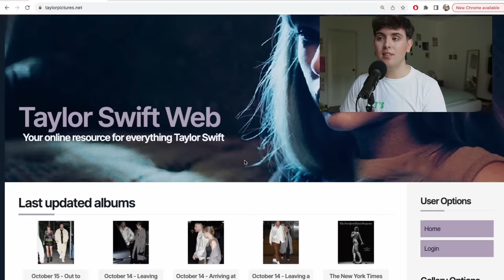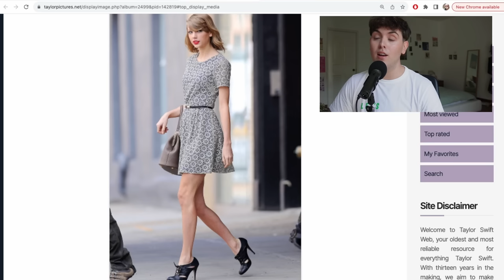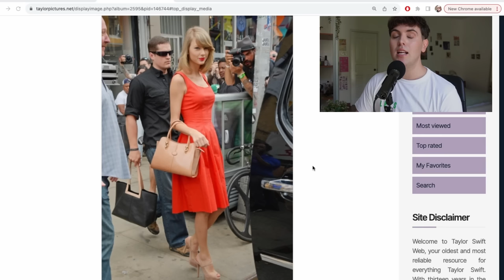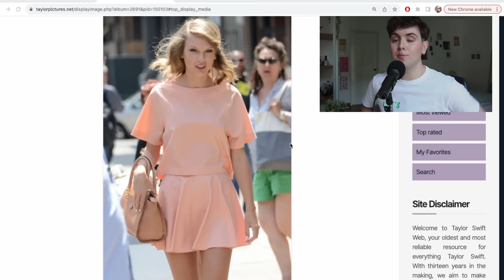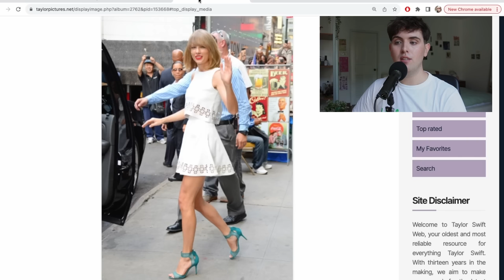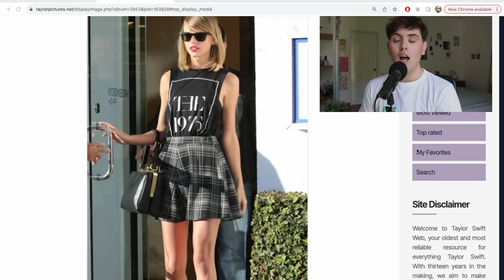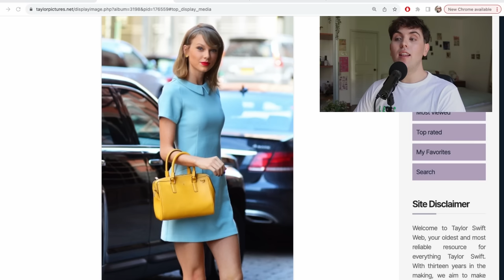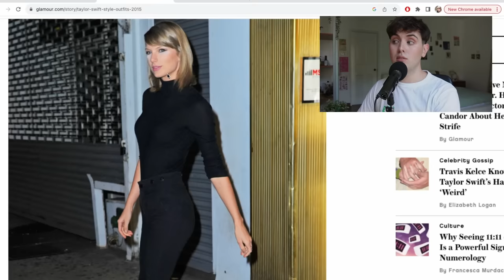a needlessly thorough recap of Taylor Swift's ICONIC 1989 pap walks 👏🏻 📸 💅🏻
oh girlies...here we are again, doing what I love to do: just chatting about taylor swift's spotty and occasionally iconic street style. 1989 WEEK LETS GOOOOOOOOO!

kws: 1989 taylor's version vault tracks, swiftologist, swiftologist reaction, 1989 reaction, Taylor swift 1989 history, Taylor swift video essay, wildest dreams taylor's version, style taylor's version, blank space taylor's version, shake it off taylor's version, 1989 album breakdown, 1989 album essay, 1989 album review, Taylor swift girl squad, Karlie Kloss, Calvin Harris